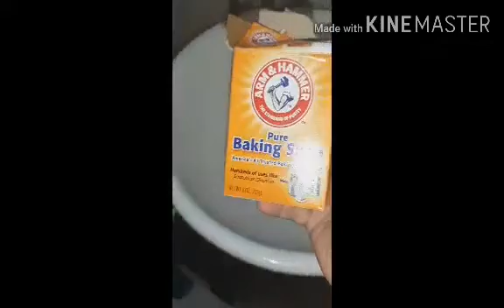DIY para sa baradong sink | kaso bakit ganun???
Comment for suggestion on what to do in our sink